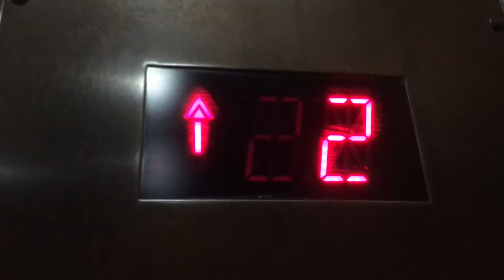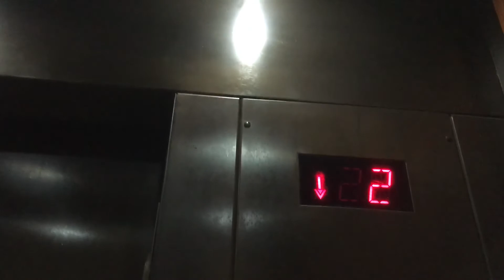Another Schindler RT at Willow Bend Mall Plano, TX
This one is pretty basic just like a lot of the other elevators that are here. But WARNING this video is rated R. TEEEEEEEEEE LOL but this things runs okay.